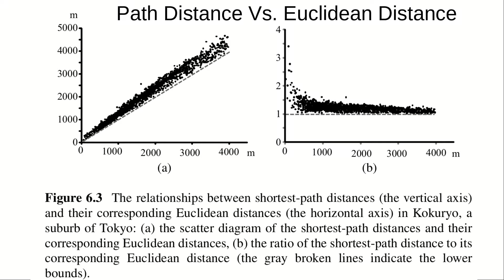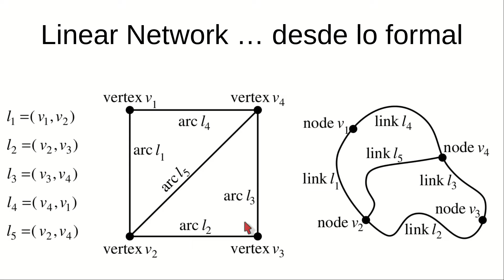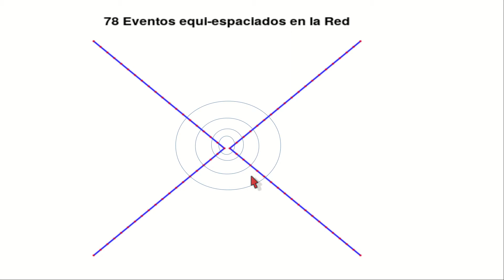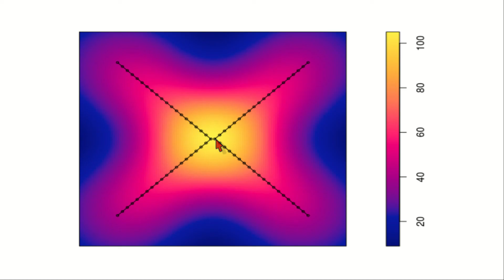Estadistica Espacial en Redes Lineales 3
Estadistica Espacial en Redes Lineale con R, por Andrés Farall